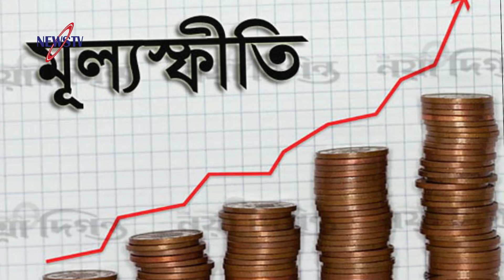গাড়ি থেকেই ন্যাশনাল ব্যাংকের ৮০ লাখ টাকা ‘উধাও' | ৭০ কোটি ডলার দ্রুত ছাড়ে আইএমএফকে চিঠি